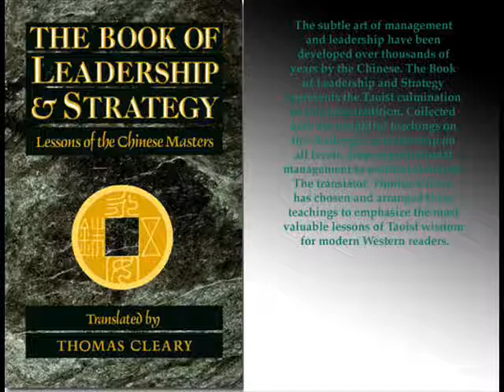TBoLaS 6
The Book of Leadership & Strategy - 06 - Warfare 2 - Lessons of the Chinese Masters Translations from the Taoist Classic, Huainanzi